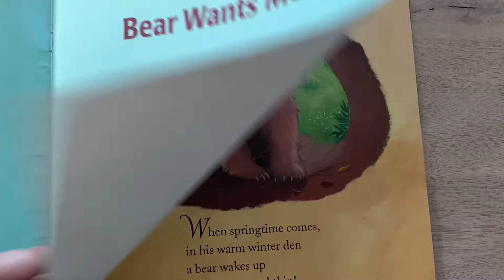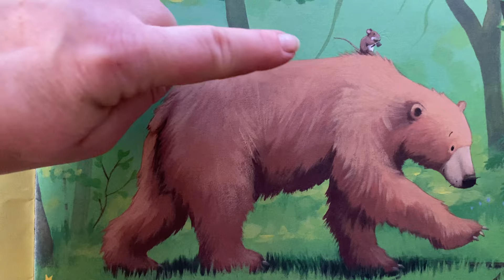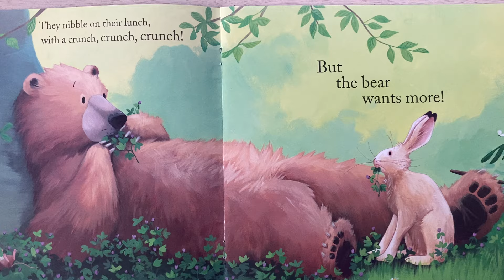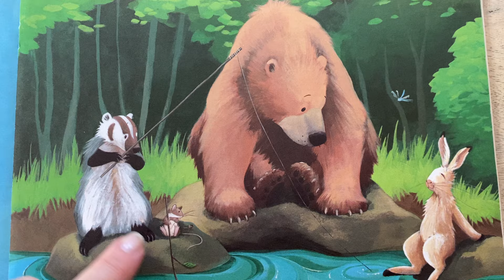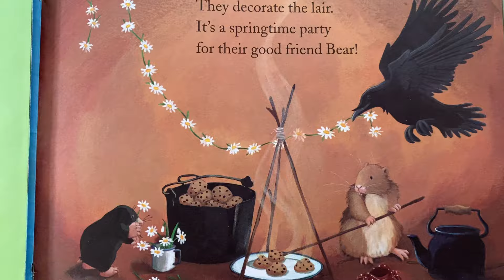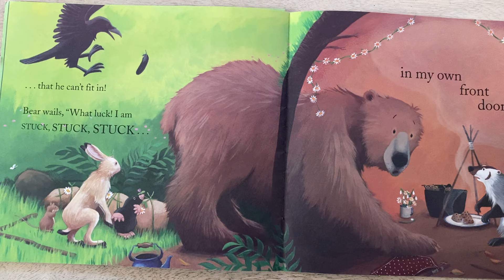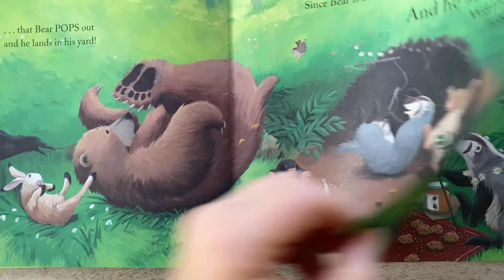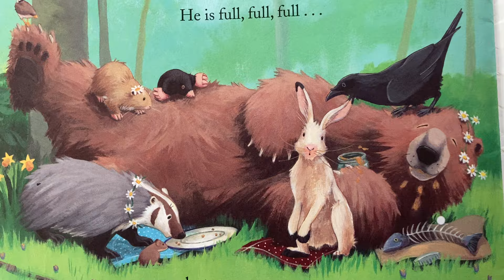Bear Wants More | Read Aloud Kid's Story | Story Time for Children with Ms Heidi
What happens when a bear wakes up from hibernation? After sleeping for months he wakes up really, really, hungry. Follow along as I read aloud this children's book about bears and woodland animal friends. This animal story for kids is one of my favorites. I love reading it to the children in my school.